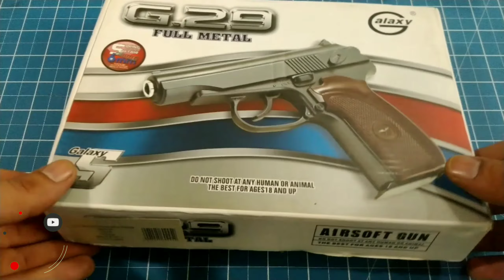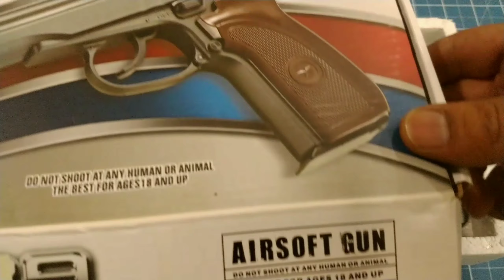K17,KWC PISTOLA BOA E BARATA [O MELHOR CUSTO BENEFÍCIO]